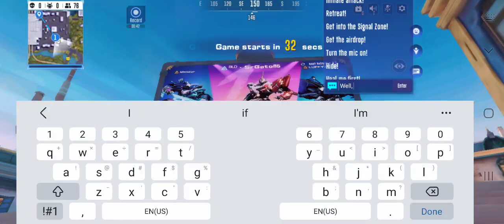Micheal Solo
Wanted to do a solo with Micheal, didn't do horrible, funny ending, Haha. At the start when I saw the Arthur I was like "welp" but anything can happen I guess.